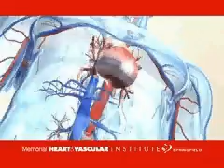Introducing the Institute - Memorial Medical Center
This is a 30-second spot introducing Memorial Medical Center's Heart and Vascular Institute, located in Springfield, IL.